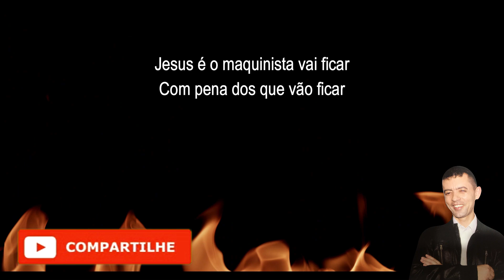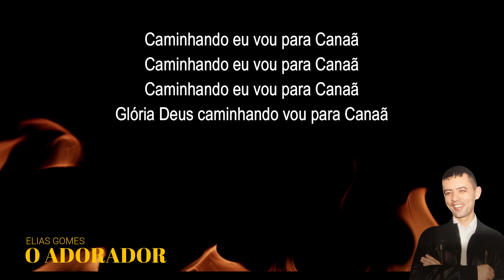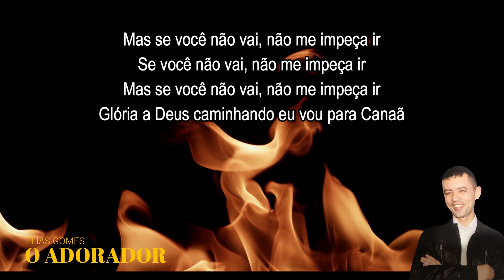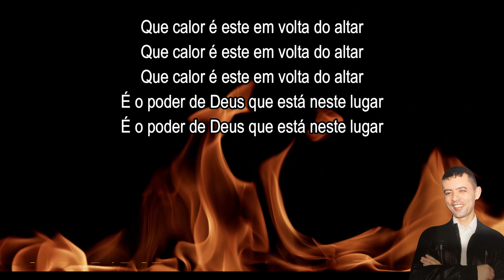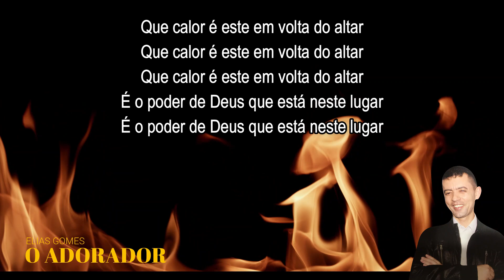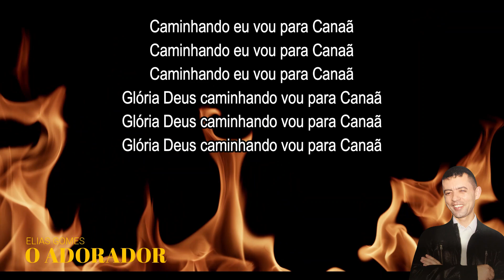PLAY BACK - CORINHOS DE FOGO - 🔥🔥🔥 TREM DA SALVAÇÃO 🔥🔥🔥🔥🔥🔥 CORINHOS ANTIGOS - CORINHOS PENTECOSTAL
PLAYBACK - Trem da Salvação - corinho de fogo para abençoar você sua família, nos ajude deixa seu like nesse vídeo , inscreva-se em nosso canal e ative o sininho de notificação para não perde nenhuma novidade desse canal.

*Apoie o canal Elias Gomes - O Adorador
Nos abençoe, para abençoar outras vidas
PIX - e-mail